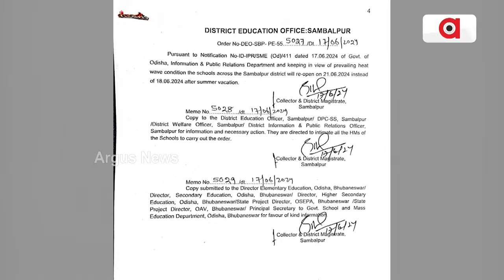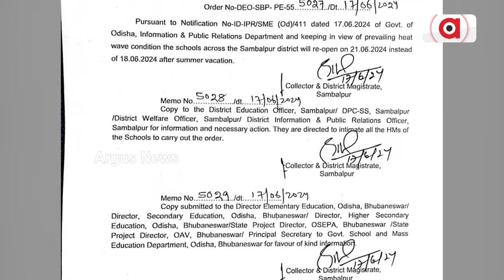20 ପରେ ଚାଲିପାରେ ଫୁଲ ଫେଜ ସ୍କୁଲ || Schools Opened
ଗ୍ରୀଷ୍ମକାଳୀନ ଛୁଟି ପରେ ଆଜି ଅଧିକାଂଶ ସ୍କୁଲ ଖୋଲିଥିବା ବେଳେ ବନ୍ଦ ପଡ଼ିଲା ଅଳ୍ପ କିଛି ସ୍କୁଲ। ଗ୍ରୀଷ୍ମ ପ୍ରବାହକୁ ଦୃଷ୍ଟିରେ ରଖି ବଦଳିଛି ସ୍କୁଲ ସମୟ ଓ ନିୟମ । ମୁଖ୍ୟମନ୍ତ୍ରୀଙ୍କ ନିର୍ଦ୍ଦେଶ ପରେ ଜିଲ୍ଲାର ସ୍ଥିତି ଦେଖି ନିଷ୍ପତି ନେଇଛନ୍ତି ଜିଲାପାଳ।  ରାଜ୍ୟରେ ଅଧିକାଂଶ ସକାଳୁଆ ସ୍କୁଲ ଖୋଲିଥିବା ବେଳେ ୨୦ ତାରିଖ ଯାଏ ବନ୍ଦ ରହିଲା କିଛି ଜିଲ୍ଲାର ସ୍କୁଲ ।

20 ପରେ ଚାଲିପାରେ ଫୁଲ ଫେଜ ସ୍କୁଲ || Schools Opened